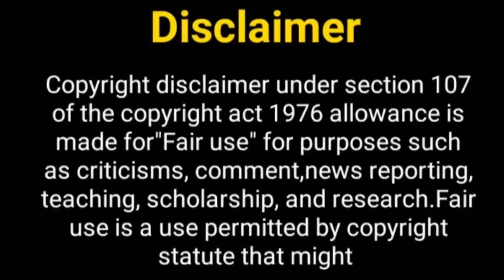कसम तेरे प्यार की सीजन 2....? Kasam Season 2 | Kratika Sengar | Sharad Malhotra | Rishi Tanuja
Hey Guy's

Thos Khabar
Kratika sengar new look
Kratika sengar biography
rishi tanuja